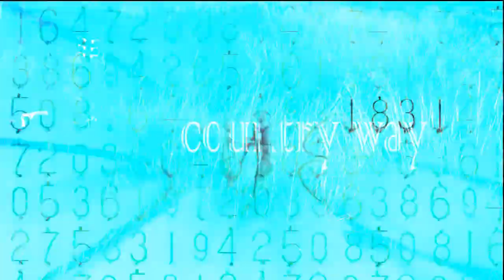Country way - Wave Toaster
Before the old house was demolished in the country field of my close friend Vicente I wanted to try some recordings with the natural reverb of the house’s corridor...in some recordings it’s nice not in another ones…by the way, It’s not paid the time you allowed me to stay there several times, thank you so much brother!

This is one of the results of an eternal process of trying, learning and never stop.

Thanks a lot Mom again in this case for the taking of the photos in this video…you know I love you so much! Many thanks Dad for your support and your advices from your professional experience. And thank you Diana for being by my side every time…”And an angel came to me, yes she is real”.

This song is kindly dedicated to two persons who have a very big and beautiful heart as well as a pure and an innocent soul…they are taking care for a long, long time of my grandparents and it’s a very, very hard work for them…I really love you Tíu and Rocío!!!

Cheers and Rock&Roll!

Antes de que la vieja casa fuera demolida en el campo de mi íntimo amigo Vicente, quería intentar grabar algunas cosas con la reverberación natural del pasillo de la casa...en algunas grabaciones mola, en otras no...por cierto, no está pagado el tiempo que me dejaste quedarme allí varias veces, ¡muchas gracias hermano!

Éste es uno de los resultados de un eterno proceso de intentar, aprender y nunca parar.

Muchas gracias Mamá de nuevo, en este caso por las fotos de éste vídeo…¡Sabes que te quiero mucho! Muchas gracias Papá por tu apoyo y consejos de tu experiencia profesional. Y gracias Diana por estar siempre a mi lado... "Y un ángel vino a mí, sí, ella es real".

Esta canción está afectuosamente dedicada a dos personas que tienen un corazón muy grande y precioso, así como un alma pura e inocente...que están cuidando desde hace mucho, mucho tiempo de mis abuelos y se lo están currando duro...¡¡¡Os quiero de verdad Tíu y Rocío!!!

¡Salud y Rock & Roll!

LYRICS:

I didn’t know where to rest my soul,
I never saw the real color of the sun.
Began to feel that I belong to here,
this is the place that fills my interiority.
Your head should be where your heart can beat,
to the sound of the country where I feel free…

I never thought this was my way to find,
to find myself and take the time,
the time to know I’m still alive,
the time to know here there is no lie.

I learnt a lot of things didn’t help to me,
spent the days trying to give up my sleep,
looking for the man I used to be,
I found the key and an angel came to me,
yes, she’s real…

the time to know that I was blind.